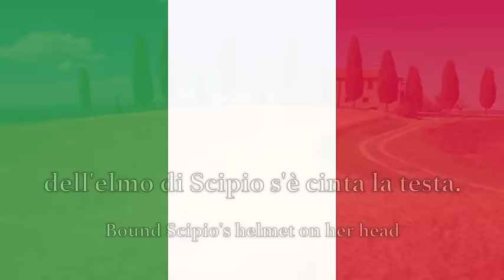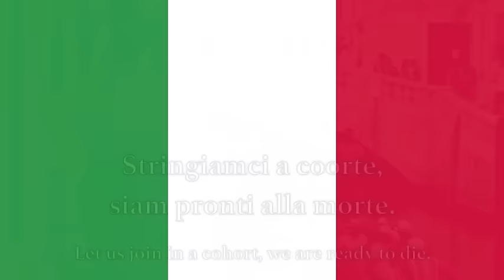National Anthem: Italy - Il Canto degli Italiani [NEW VERSION]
"Il Canto degli Italiani" ("The Song of the Italians") is the national anthem of Italy. It is best known among Italians as "Inno di Mameli" ("Mameli's Hymn"), after the author of the lyrics, or "Fratelli d'Italia" ("Brothers of Italy"), from its opening line. The words were written in the autumn of 1847 in Genoa, by the then 20-year-old student and patriot Goffredo Mameli. Two months later, they were set to music in Turin by another Genoese, Michele Novaro. The hymn enjoyed widespread popularity throughout the period of the Risorgimento and in the following decades. Nevertheless, after the Italian Unification in 1871, the adopted national anthem was the "Marcia Reale" (Royal March), the official hymn of the House of Savoy composed in 1831 by order of King Charles Albert of Sardinia. After the Second World War, Italy became a republic, and on 12 October 1946, "Il Canto degli Italiani" was provisionally chosen as the country's new national anthem. This choice was made official in law only on 23 November 2012.